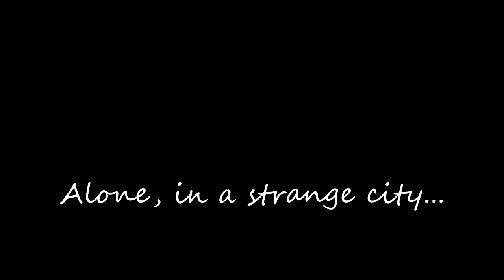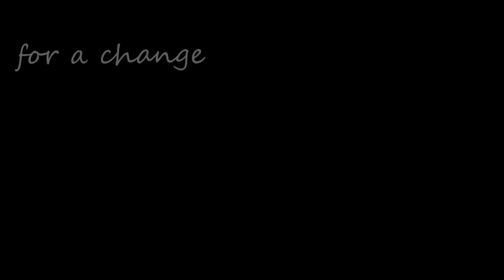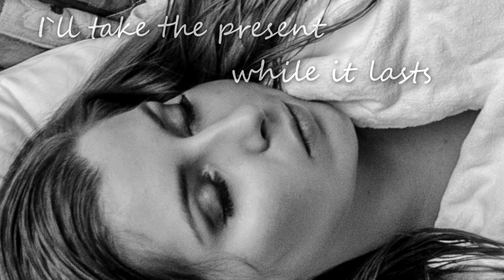The hotel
A business woman arrives in an hotel room.

A photo novella by Bruno Gallant

With Léane CB

Make-up and hair by Marie-Christine Paquet

Photographed and edited by Bruno Gallant

Music from the Sony Movie Studio Archive.